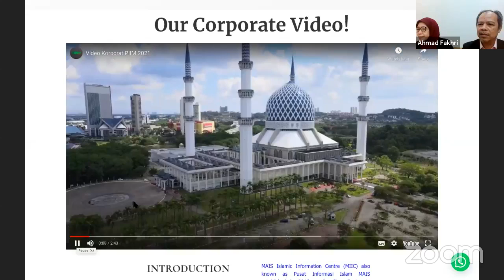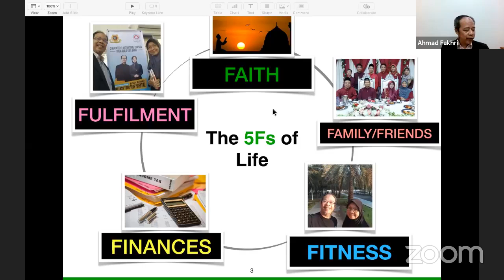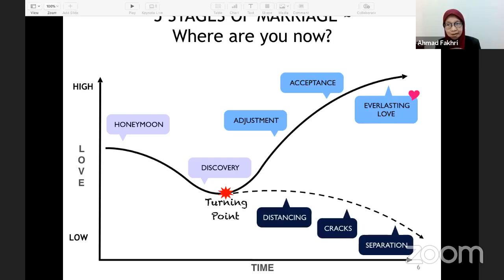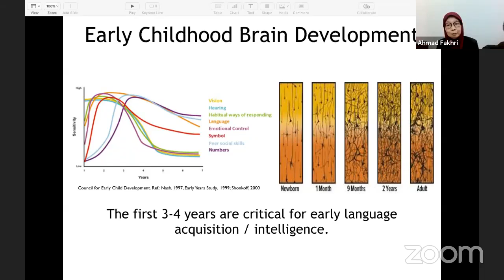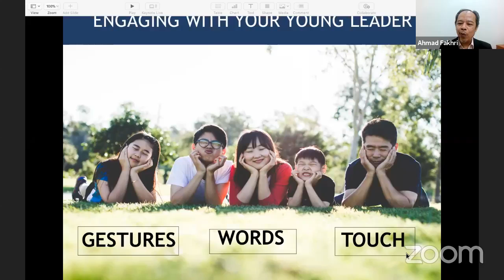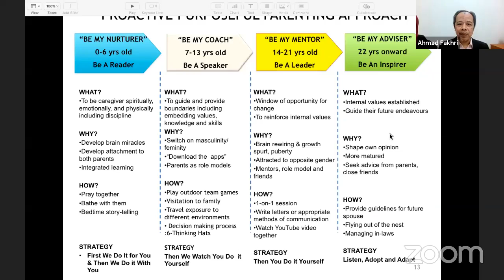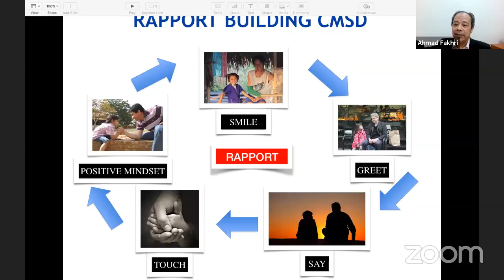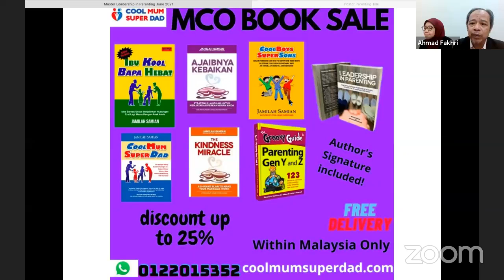Leadership in Parenting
📝 Expand your capacity to lead your child better

📝 Understand children as Diamonds in The Rough

📝 Be your child's Nurturer, Coach, Mentor, Advisor

📆 Date: 26th June 2021 (Saturday)

Presenters:

1️⃣ Ahmad Fakhri Hamzah , Professional Trainer Parenting Program

2️⃣ Jamilah Samian, author of "Cool Mum Super Dad"

Organizer:
MAIS Islamic Information Centre
Operated by:
Islamic Outreach ABIM Centre